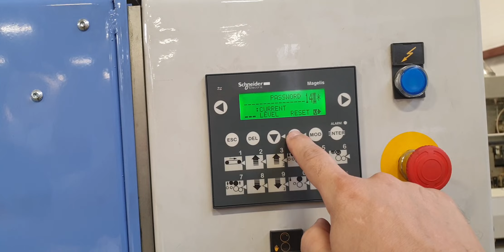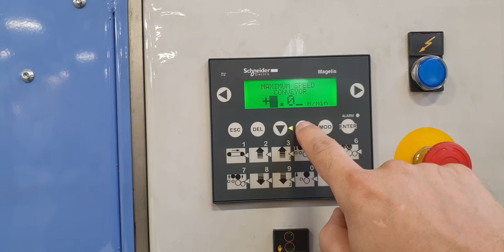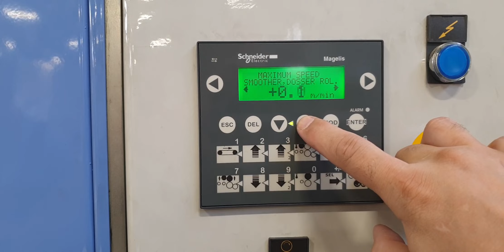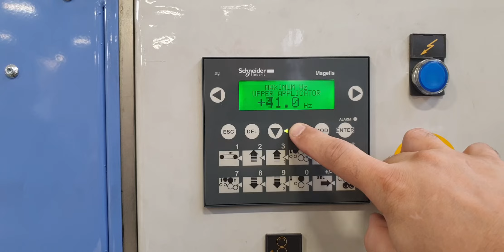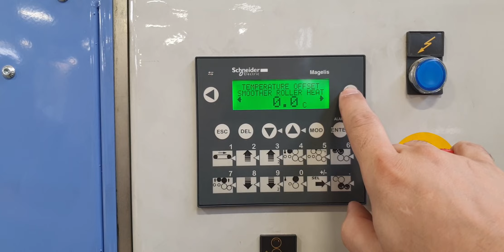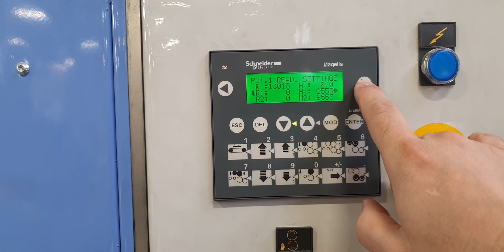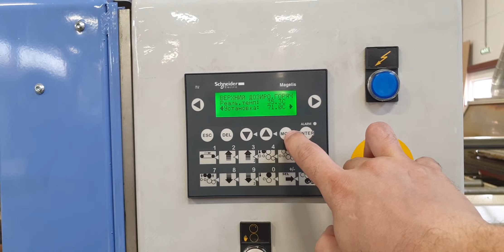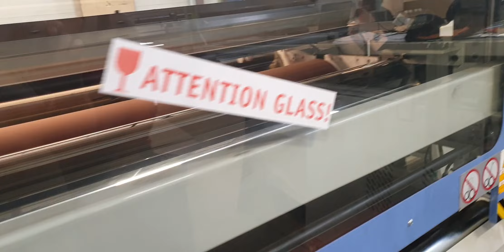Barberan MEN-H 2012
Клеенаносящий станок с ЧПУ!!!
странно - да? но это так. Такой станок нужен для очень точного нанесения полиуретановых расплавов на плоскую поверхность мебельной заготовки.  с чем столкнулись села батарейка в контроллере Schneider, в результате чего оперативные параметры не сохраняются .  в ЧИП и ДИПе такая батарейка на момент определения неисправновсти стоит 1530 рублей, на али - 200 Р.